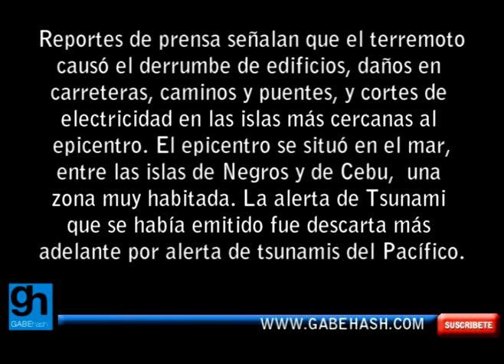TERREMOTO MAGNITUD 6.7 GRADOS EN LA ESCALA DE RICHTER GOLPEA FILIPINAS 6 DE FEBRERO 2012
FILIPINAS: Un terremoto de 6.7 grados en la escala de Richter golpeo este lunes 6 de Febrero 2012 el centro de Filipinas. El  terremoto que se situó en un pequeño estrecho junto a la isla de Negros,  causó un deslave en Guihulngan, una ciudad de unos 180 mil
habitantes en la provincia Oriental de Negros. Por lo menos unas 30 casas han quedado soterradas.(Continua